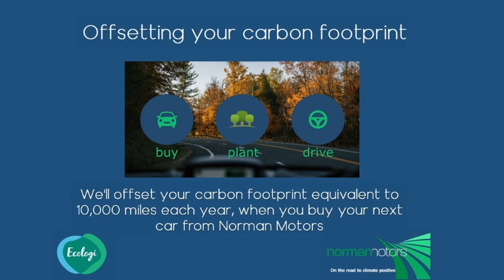Land Rover Discovery 3.0 SDV6 HSE offered by Norman Motors, Dorset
Make & Model : Land Rover Discovery 3.0 SDV6 HSE
Location details
Bournemouth Dealership
214-222 Wallisdown Road,
Bournemouth, Dorset,
BH10 4HZ

Poole Dealership
266 Bournemouth Road,
Poole, Dorset,
BH14 9AN